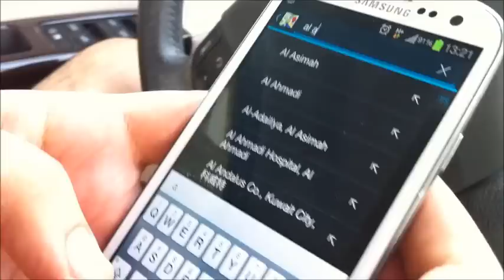Google Navigation Kuwait